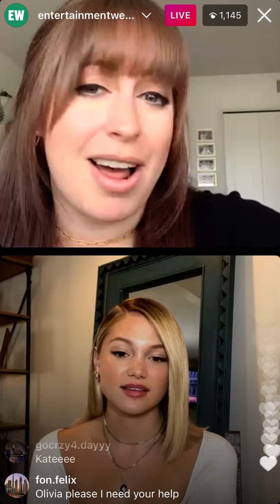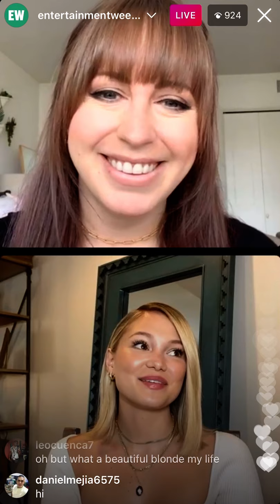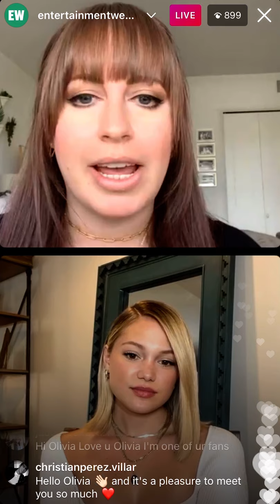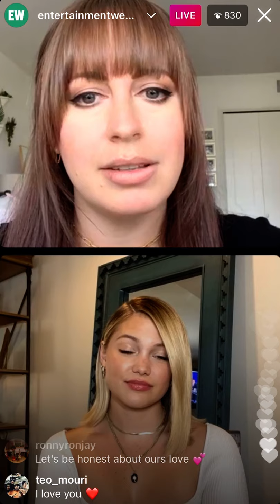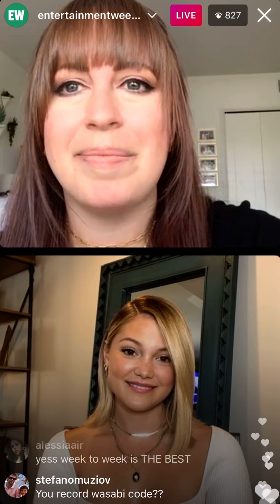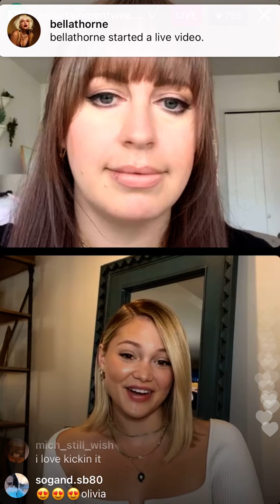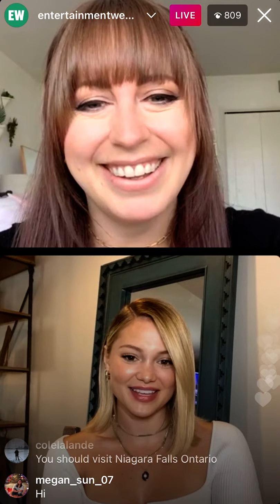Olivia Holt’s Instagram Live Interview with Entertainment Weekly